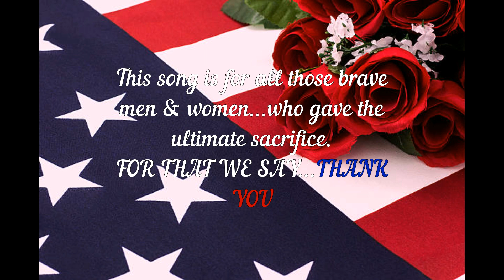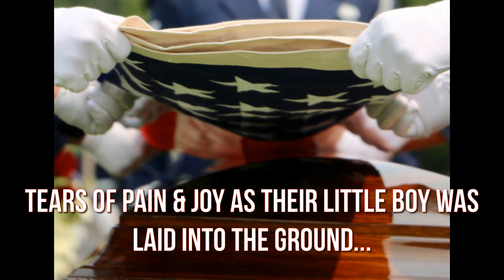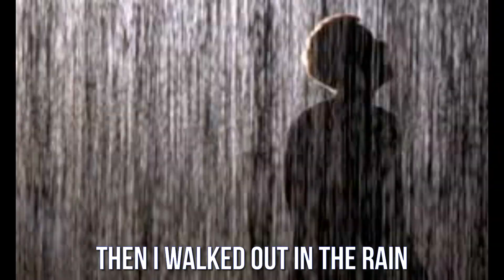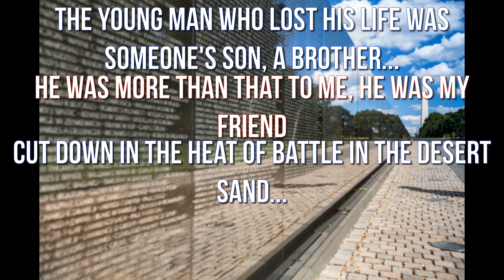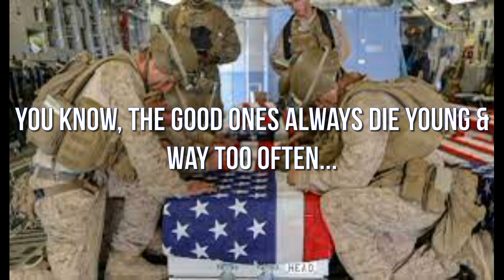Mike Williamson-For The Fallen (Official Lyric Video)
Written & Performed By:
Mike Williamson

Produced By:
Mike Williamson

Recorded & Mixed By:
Jack Servello

Recorded At:
Servello Family Studio

Video Edit By:
Mike Williamson